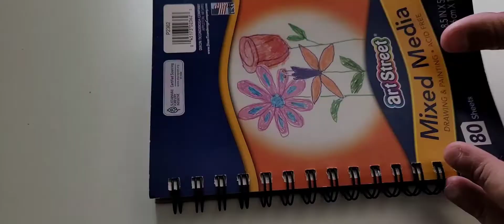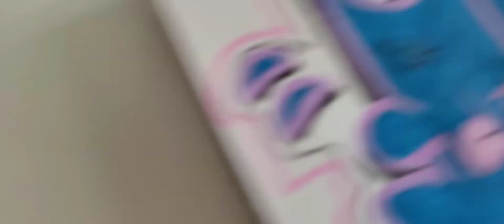FAS Drawing Classic 90's NYC Bubble Lettering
Materials used for color are Uni Posca Paint Marker Pens on Drawing Paper.

i like to do these for fun like when i was a kid to stay creative! so i share them for those to see and network with other artist alike!

And Share! if you like my content! Much more to come!